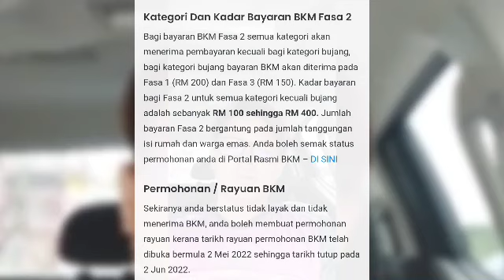INFO TERKINI BKM FASA 2 PENGKREDITAN BANTUAN RM400